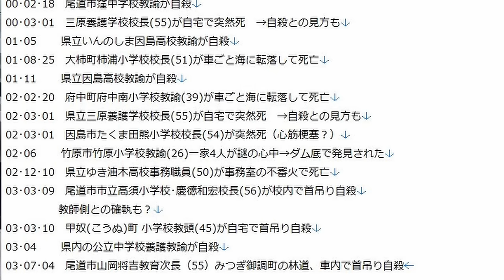50年前の広島県東部の学校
70･05･01　府中高校同和主任教諭(36)がナイフで手首を切り自殺
74･09　　 新市町常金丸小学校同和主担者が会議の直後心臓麻痺で死亡
　　　　　解同支部長「すまんことをした」と詫びる
76･04･28　新市町常金丸小学校同和主任教諭が遺書を残して失踪
76･04　　　庄原市川北小学校校長が自殺未遂　→差別事象を根拠に解同の介入あり
76･05･16　府中東高校同和推進教諭(25)が山中で首吊り自殺
76･05･24　府中東高校同和主任･高橋政治教諭(40)が墓地裏松林で首吊り自殺
76･07･01　福山市教委社会教育課主事、遺書を書いて自殺未遂
77･03･26　福山市大成館中学校･田辺隆次教諭が自殺
80･09　　 加計高校同和推進教諭(55)が自宅裏山で首吊り自殺
81･01･29　福山市桜ヶ丘小学校･藤井千丈校長(54)が包丁で頸動脈を切り自殺
81･01･31　本郷町北方小学校･平野正宏校長(52)がカッターで頸動脈を切って自殺
81･04･09　廿日市町宮内小学校校長(55)が校内物置小屋で首吊り自殺
　　　　　解同、連日に渡る糾弾
81･11･26　県教委学校管理課長（元同和教育課長）が自殺
82･04･11　五日市町教委同和教育指導課長(51)がナイフで胸を突き自殺
83･10･05　常石小学校校長がナイフで自殺
85･02･22　庄原市山内小学校教諭(25)が山中で首吊り自殺
96･06･22　千代田町教委社会教育課長(48)が山中で首吊り自殺
　　　　　解同側、関与認める
97･10　　 県立広島養護学校校長(53)が海にて変死
99･02･28　県立世羅高校･石川敏浩校長(58)が自宅で首吊り自殺
　　　　　県教委、解同との確執あったとの公式見解
00･02･18　尾道市窪中学校教諭が自殺
00･03･01　三原養護学校校長(55)が自宅で突然死　→自殺との見方も
01･05　　 県立因島高校教諭が自殺
01･08･25　大柿町柿浦小学校校長(51)が車ごと海に転落して死亡
01･11　　 県立因島高校教諭が自殺
02･02･20　府中町府中南小学校教諭(39)が車ごと海に転落して死亡
02･03･01　県立三原養護学校校長(55)が自宅で突然死　→自殺との見方も
02･03･01　因島市田熊小学校校長(54)が突然死（心筋梗塞？）
02･06　　 竹原市竹原小学校教諭(26)一家4人が謎の心中→ダム底で発見された
02･12･10　県立油木高校事務職員(50)が事務室の不審火で死亡
03･03･09　尾道市市立高須小学校･慶徳和宏校長(56)が校内で首吊り自殺
　　　　　教師側との確執も？
03･03･10　甲奴(こうぬ)町 小学校教頭(45)が自宅で首吊り自殺
03･04　　 県内の公立中学校養護教諭が自殺
03･07･04　尾道市山岡将吉教育次長（55）御調町の林道、車内で首吊り自殺